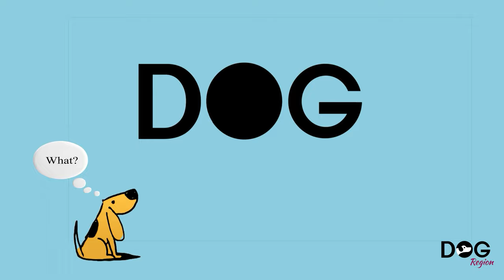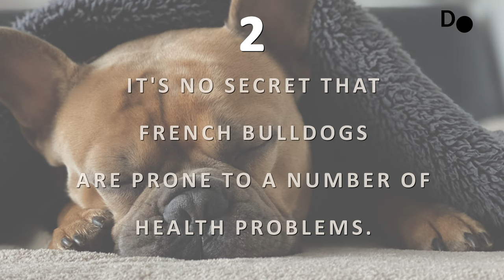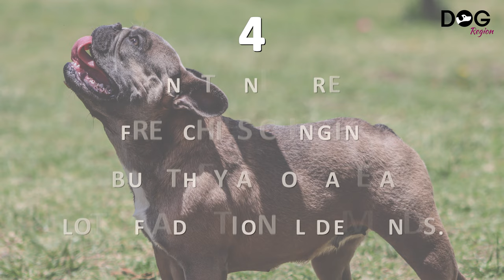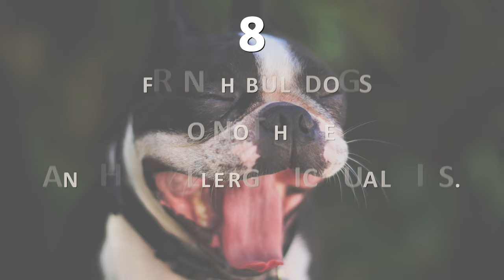Why You Should Not Get a French Bulldog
Separation anxiety is certainly one of the most frequent behavioral issues among French Bulldogs.
When you leave the house, your dog will be in a lot of pain, which is called separation anxiety. It might range from minor barking and crying to destroying everything in the house and causing neighbors to complain about the noise.

It's no secret that French Bulldogs are prone to a number of health problems.
Finding a reliable, experienced breeder will reduce the danger of your Frenchie developing health problems.

The following are some of the most frequent medical problems:
·  Hip dysplasia is a condition in which the hip joint does not function
·  Allergies
·  Brachycephalic syndrome is a condition in which the head is disproportionately large
·  Palate is lengthy and velvety.
·  Nares stenotic (pinched nostrils)
·  Cherry eye

A purebred French Bulldog can cost anywhere between $1,500 and $8,000.
While $8,000 is on the high end, depending on the breeder, Frenchies may be had for $5,000.
The free-spirited and defiant temperament of French people is part of their character. It's aggravating when your Frenchie doesn't seem to give a damn about your opinion.
Not only are Frenchies clinging, but they also have a lot of additional demands.
For example, in the summer, you must take extra precautions to ensure that they do not overheat and that they do not injure their backs or joints by leaping off of tall furniture.
Frenchies, despite being water lovers, can not swim like the other dogs. People might think that they are small and will be swift swimmers! But due to their body structure and weight, they can not sustain in a pool or river for more than 2 minutes.
Frenchies have trouble regulating their body temperature because of their brachycephalic shape.
When you're at the dog park and watch other dogs racing laps around your Frenchie while struggling to recover their breath, remember this.
Frenchies sheds a lot, especially considering how short her coat is.
Unless you want to walk around covered in dog hair, you have to continuously de-shed her coat using a product like the Furminator.

French Bulldogs do not have any hypoallergenic qualities.

French Bulldogs snore a lot, according to their squished faces and a condition known as brachycephalic syndrome.

They also make a variety of other amusing noises that I don't mind, but you should be informed of before buying a Frenchie.

The tugging on the leash of Frenchies is well-known.

Leash-pulling is not only inconvenient for Frenchie owners, but it also causes a lot of pressure on your Frenchie's neck and spine.

The hardest part about having a French Bulldog is having to deal with its farting problem. When you're relaxing on the couch, nothing is more irritating than having your Frenchie fart in your face.